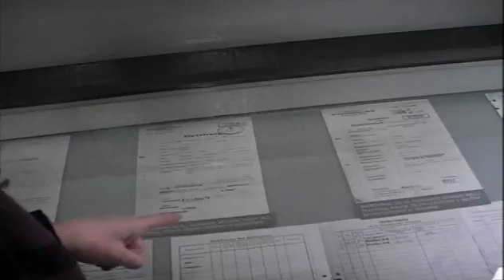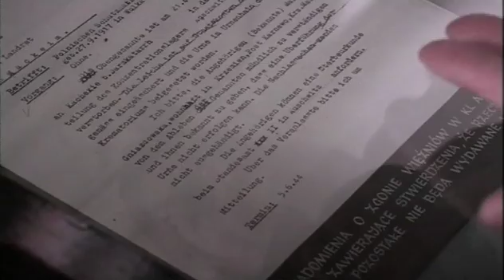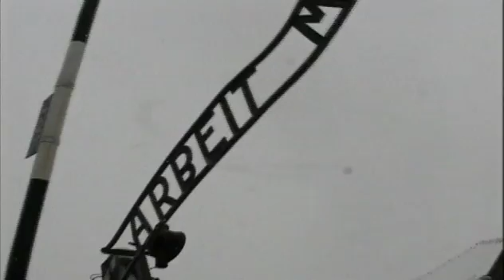Return to Auschwitz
In this informative yet personally inspiring short feature, CANDLES Holocaust Museum founder Eva Mozes Kor leads a group of friends, teachers, and associates on a tour of the horrific place where she and so many others were ripped apart from their families forever 60 ears earlier.